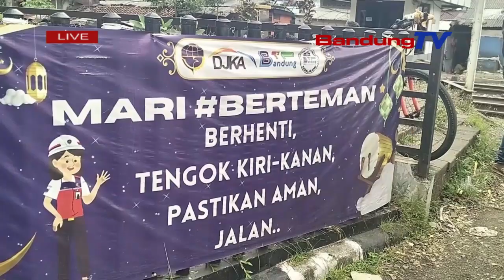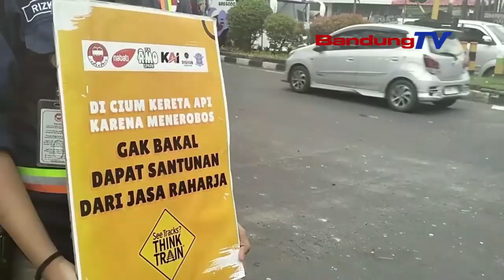REA KACILAKAAN,KOMUNITAS EDAN SEPUR SOSIALISASI DI PASIMPANGAN REL LASWI